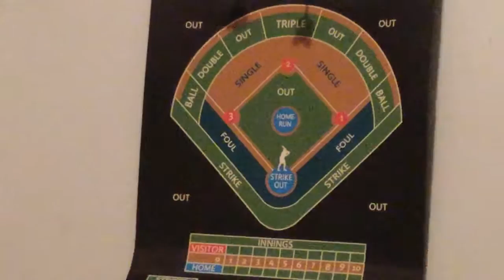Baseball dart game v2